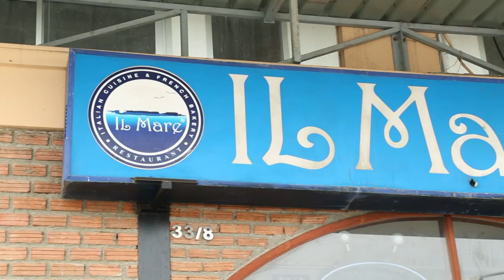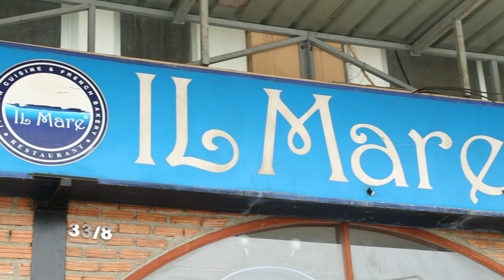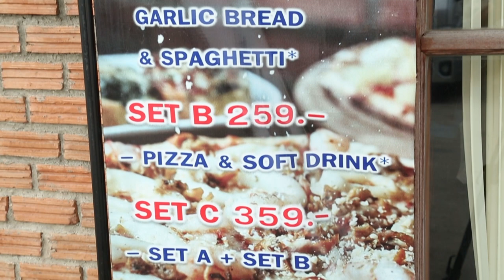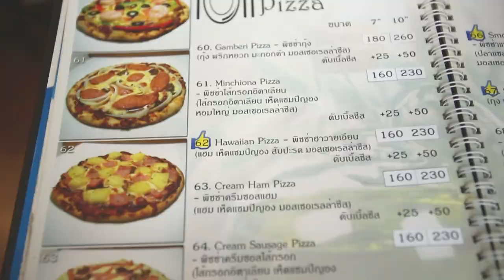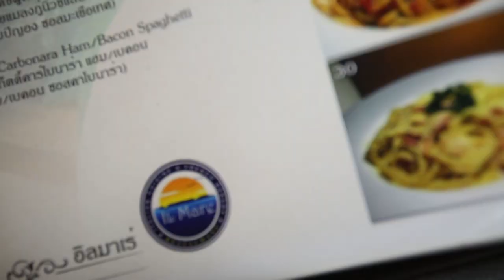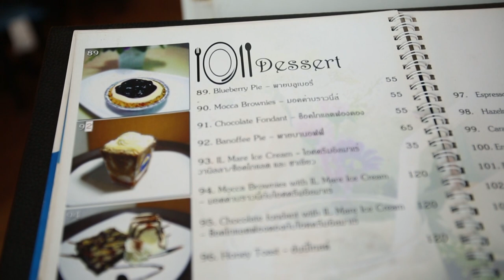Holiday Cooking by. อ.ยิ่งศักดิ์ l EP 116 l 2/4